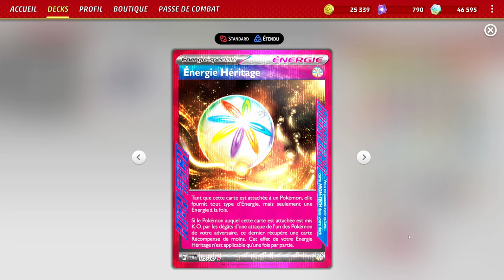QUELS SONT LES CONTRES A LANSSORIEN EX ? : Pokémon TCG Live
Salut à tous ! Aujourd'hui une vidéo différente de d'habitude, ou je vais plutôt vous parler de la méta et surtout des cartes disponibles afin de contrer Lanssorien ex.